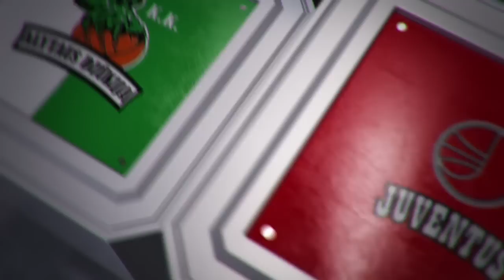Rungtynių apžvalga: Kauno „Žalgiris“ - Šiaulių „Šiauliai“ [2016-12-17]